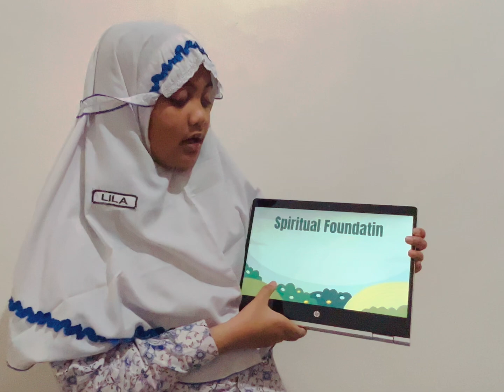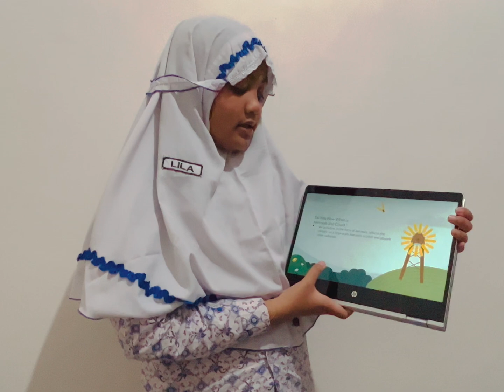Global Warming - by Kalila Naifah Putri class 5.2 - 2023